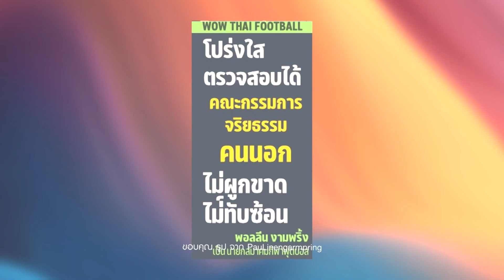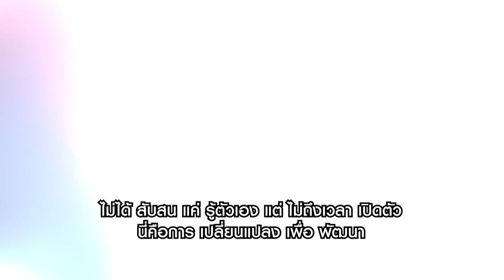ไป WorLd Cup ไม่พอ นักกีฬาไทย ต้องเน้น ดูด เซ็กซ์ i CHaMP จัดไป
ไป WorLd Cup ไม่พอ
นักกีฬาไทย ต้องเน้น ดูด เซ็กซ์

แก้ยังไง นักกีฬาไทย ไร้ เสน่ห์?